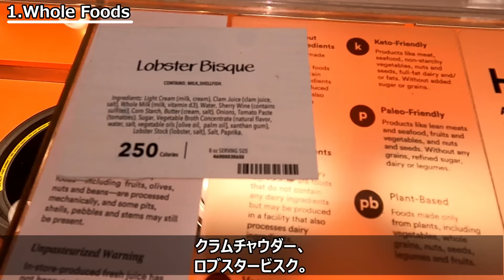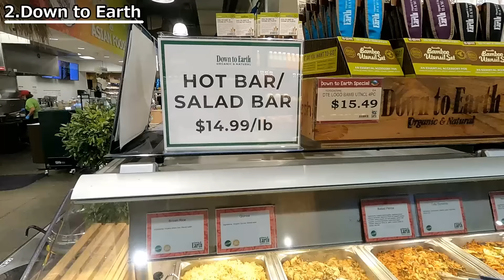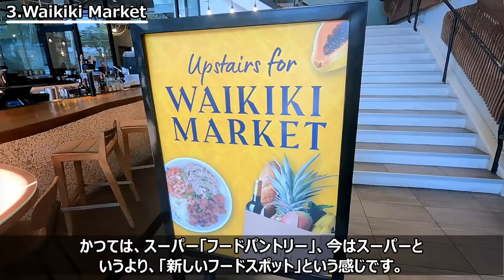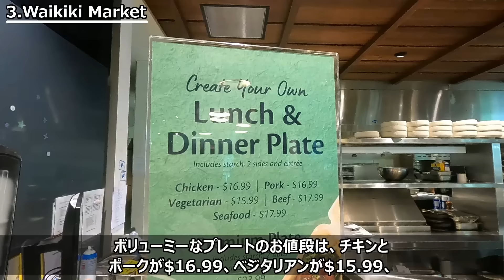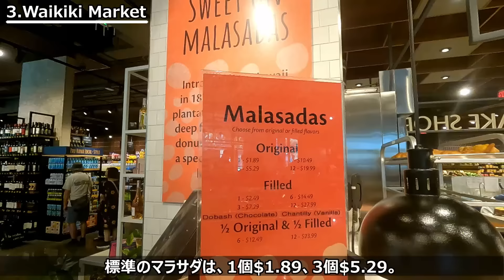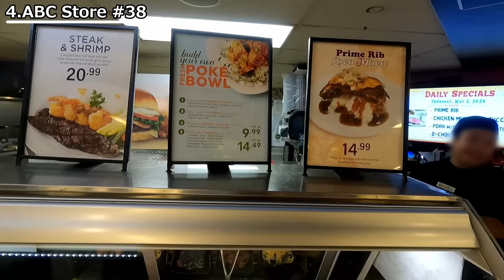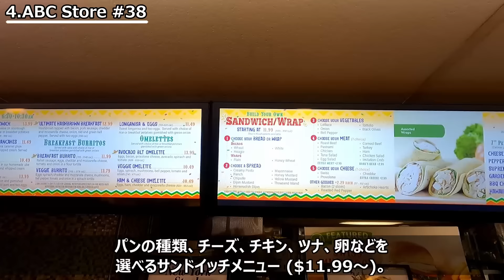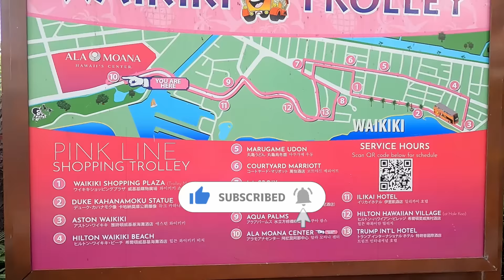【ハワイ旅行 ＃13】2024年初夏🌺進化が止まらないデリコーナー│円安・物価高で食費節約術、 種類が豊富、人気メニュー＆こだわりがすごいお惣菜売り場│テイクアウト、イートーインコスパ最高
ハイクオリティで種類も豊富なスーパー・コンビニの「デリコーナー」は必見！
惣菜から野菜、お肉、スープと温かい料理からサラダまでバラエティ豊富。
自由に組み合わせて自分でカスタマイズでき、食べたい量を好きなだけ買えるのが嬉しい！

2024年初夏ハワイ旅行、
15日間の旅の記録、第13弾。
ぜひ、次回のハワイ旅行の参考にしていただけたら、 嬉しいです！

数ある動画の中から、この動画をご視聴いただき誠にありがとうございます！🙏

【LINK】
Whole Foods Market (Queen)
ホールフーズ マーケット (クイーン店)
住所： 388 Kamakee St Honolulu, HI 96814

ダウン トゥ アース オーガニック＆ナチュラル カカアコ
住所：500 Keawe St, Honolulu, HI 96813

Waikiki Market
ワイキキマーケット
住所：2380 Kūhiō Ave. 2nd Floor, Honolulu, HI 96815

住所：205 Lewers St, Honolulu, HI 96815

【目次】
00:00 オープニング
01:24 Whole Foods　ホールフーズ・マーケット
07:39 Down to Earth
12:50 Waikiki Market
18:08 ABC Store #38
21:00 次回予告・エンディング

☆おすすめハワイ旅Vlogの再生リストはこちら↓
【ハワイ旅行 ＃1】2024年初夏🌺
成田空港第2ターミナル最新レポート！ハワイアン航空チェックイン▶︎出発前に立ち寄りたいグルメやお土産ショップ▶︎IASSカードラウンジ潜入│一般エリアフロアマップ

【ハワイ旅行 ＃2】2024年初夏🌺
成田空港第2ターミナル国際線制限エリア全店紹介│事前に知っておきたい！ブランドショップ・フードコート・免税店【予習用】搭乗前、早めに行って楽しもう～

【ハワイ旅行 ＃3】2024年初夏🌺
成田-ホノルル、ハワイアン航空エコノミークラス搭乗記✈機内食・アメニティ│機内からハワイ気分│搭乗券に謎の暗号「SSSS」何これ‼ ヤバイチケット？

【ハワイ旅行 ＃4】2024年初夏🌺 ホノルル到着、空港からウーバーに乗って早く、安く、移動！【録画解説】圧倒的にお得で便利！知っておきたいUberの使い方、滞在中の移動がラクになる

【ハワイ旅行 ＃5】2024年初夏🌺 今やばらまきお土産の宝庫！最新ドンキ•ホーテで何を買う？ハワイ好きにはたまらない、新アイテムに出会う！行く前に見て欲しい、新商品盛りだくさん│生鮮食品や家電まで！

【ハワイ旅行 ＃6】2024年初夏🌺 円安でもワイケレアウトレットは最強の見方！人気ブランドが驚異の値下げ率で超お得！衝撃価格！

【ハワイ旅行 ＃7】2024年初夏🌺 最新！【絶対に喜ばれるハワイ土産 】迷ったらこれ！ばらまきからこだわり土産まで完璧│厳選10店舗！失敗しない！定番品から見た目も可愛い今話題のスイーツまで

【ハワイ旅行 ＃8】2024年初夏🌺大人気！ハワイ限定【トート＆エコバック 】15店舗紹介│普段使いしたい！マストでCheck！ハワイ気分MAXなお洒落なデザインが勢揃いはお土産としても大人気

【ハワイ旅行 ＃9】2024年初夏🌺 ロイヤルハワイアンセンターのフードコート、2階＆3階全19店舗紹介！パイナラナイ、ワイキキフードホール

【ハワイ旅行 ＃10】2024年初夏🌺ノースショア ドール＆スピリチュアルスポット巡り│大谷選手も訪れた！最強パワースポットのバランスロック│パイナップルを堪能！人気スポットでアクティビティや買い物

【ハワイ旅行 ＃11】2024年初夏🌺手軽で美味しい！ガッツリ派も大満足の厳選プレートランチ5選！実力派名店をピックアップ│定番ローカルの味│ステーキ、シュリンプ、ポケ丼

【ハワイ旅行 ＃12】2024年初夏🌺カラカウア通り端から端まで歩いた全記録│往復ぶらり散歩、全部見せます！ぐるっと一周 |一緒にワイキキを楽しみましょう♪

◆ハワイで何する？

こんにちは、ハワイで何する？です。

旅行が好き！
ハワイ渡航60回以上、特にハワイ🌈が大好きです！

『知って、眺めて、体験して、味わって･･･旅がもっと楽しくなる』をテーマに、
ハワイ🌴をはじめ、飛行機✈、空港など旅に関する動画アップしています。

・ハワイの綺麗な景色
・ハワイでドライブ
・ハワイのおすすめスポット
・その他、ハワイ旅情報

・飛行機、空港関連
・国内の旅情報 等

一緒に旅をしてる気分になるような、楽しいチャンネルを目指して頑張ります。